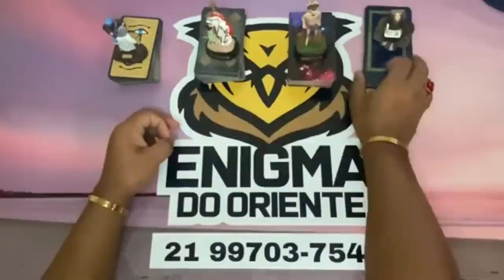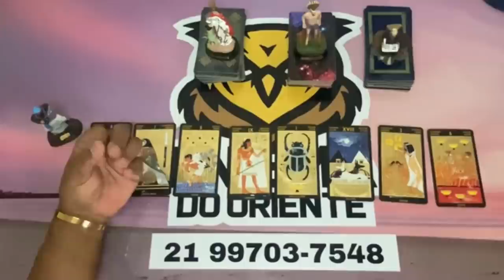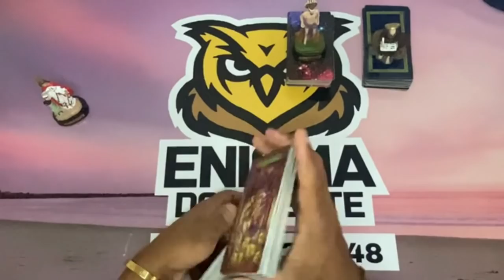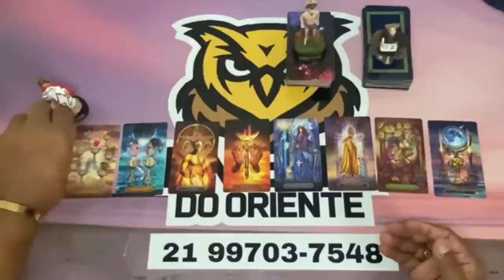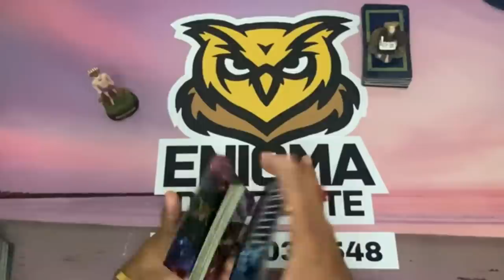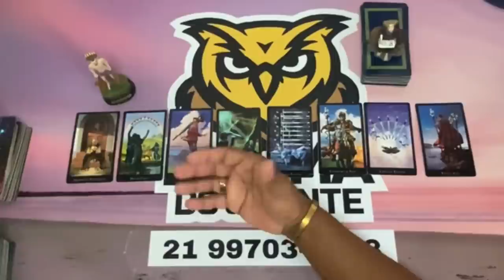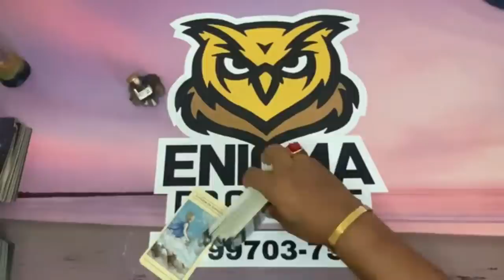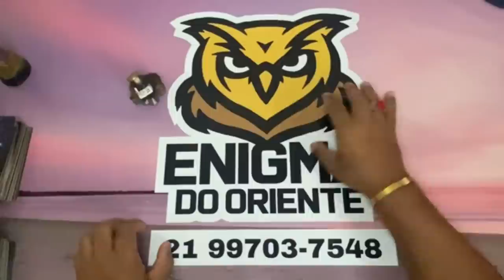ELE HOJE EM RELAÇÃO A VOCÊ! !!💘 [ Tarot Responde ] Tarô [Tarô ] Tarot